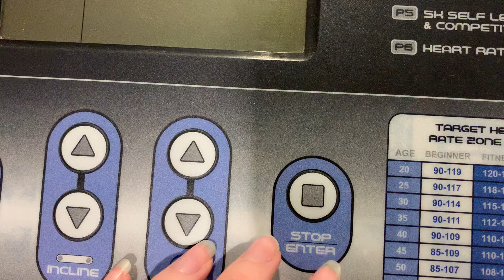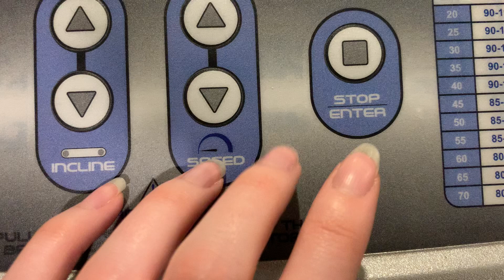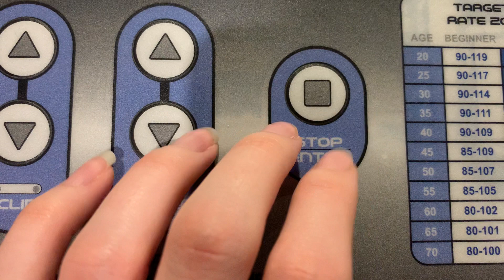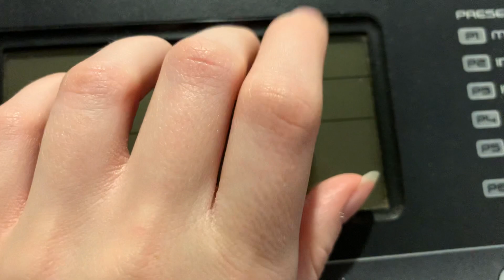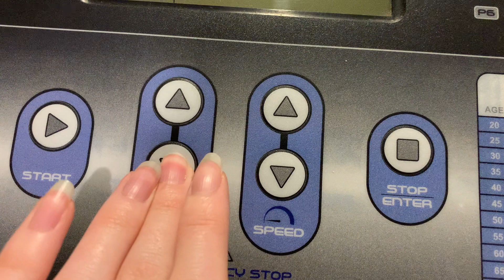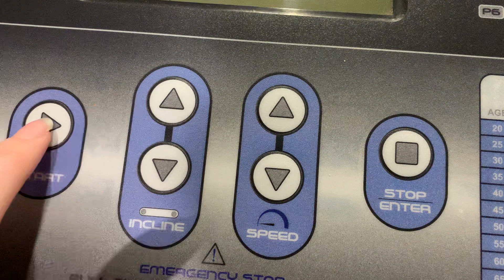treadmill asmr (tapping, scratching, no talking)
this video features:
tapping and scratching on the treadmill, no talking